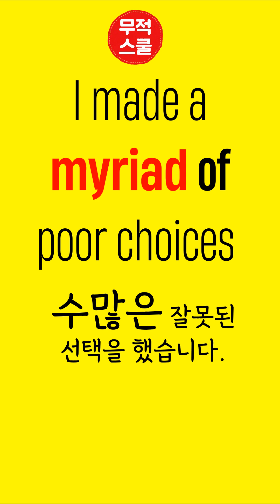englishspeaking 영어회화 영어공부 englishstudy korean vocabulary deepseek shorts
THE MECCA for China’s boom in artificial intelligence is Liangzhu, a leafy suburb of Hangzhou, the tech-heavy capital of Zhejiang province. The Communist Party has long touted Liangzhu’s famous archaeological remains, dating back to 3300BC, as proof of the age of Chinese civilisation. Now Liangzhu, with its myriad AI startups, represents the future. Investors from all over China flock there to meet growing numbers of founders, app engineers and other AI developers and dreamers. It is six months since a barely known AI startup, DeepSeek, caused a huge stir by releasing an impressive open-source model trained for a sliver of the cost of fancier Western ones.

I made a myriad of poor choices :무수한
myriad challenges.
a sliver of the cost :비용의 일부에 불과합니다
*sliver:  조각
*tout : 광고하다 홍보하다
*flock : 떼, 모이다 모여들다
*leafy : 나무가 많은, 녹지의

영어 라이팅, 프리젠테이션, 비지니스 영어에 꼭 필요합니다.
토플, 토익, 텝스  준비생들 필수로 들으세요!